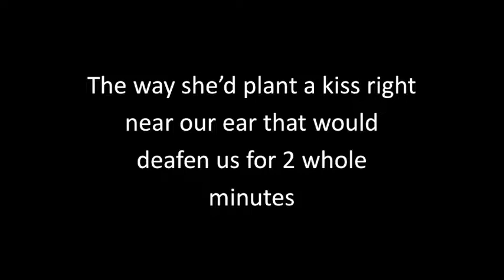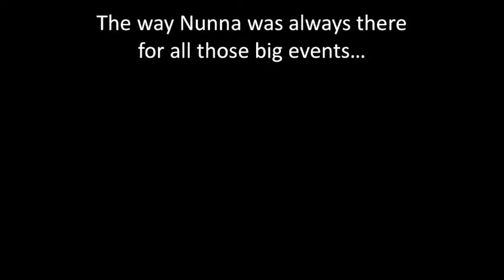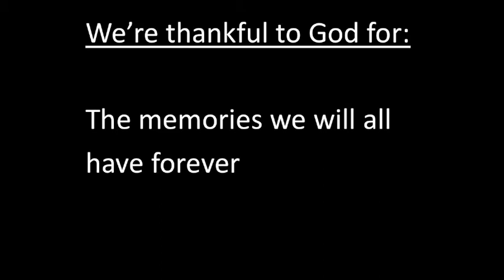...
Probably the best piece i've ever written to date along with Jib.